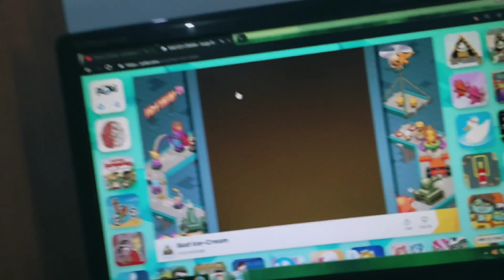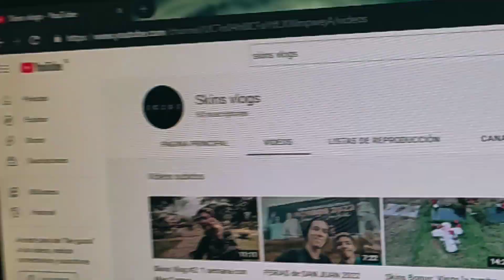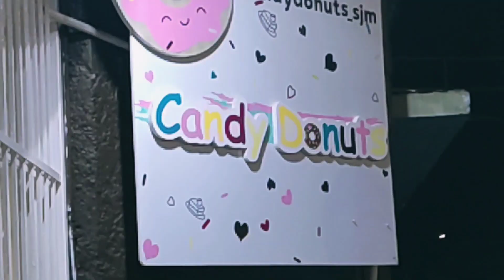Mucho texto, Candy Donuts y más.. 🤯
(Atención mucho texto en el próximo texto).
De acuerdo, tenía tiempo sin subir vlog pero tengo excelentes razones..una de ellas es que he estado trabajando en nuevas ideas para los vlogs ya que he decidido que me dedicaré a este canal más que a nada.

Una de las razones principales por las que decidí dedicarle más tiempo a Youtube es por la toxicidad de las otras plataformas y también porque me siento un poco más libre aquí en Youtube (a pesar de algunas de sus restricciones). Además de que puedo hacer contenido mucho más extenso.

Aunque debo admitir que será un poco complicado llevar a cabo esto debido a que también tengo la universidad y los otros canales de música, quiero que sepan que me esforzaré mucho por ustedes y estaré feliz por hacer lo que me gusta.
Holaaa, ¿que tal todo?
espero les haya gustado el vídeo 🖤
Si quieres que tú emprendimiento o algún proyecto aparezca aquí solo debes contactarme al correo: